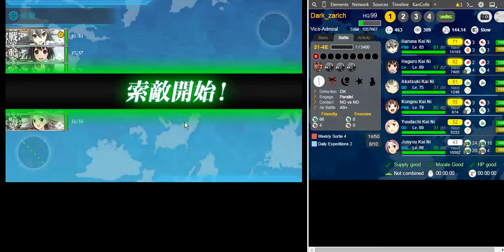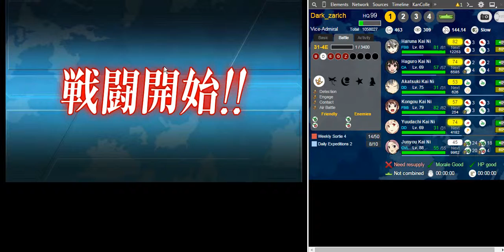|KanColle| Summer Event 2015 E-4 (Easy) Final Kill